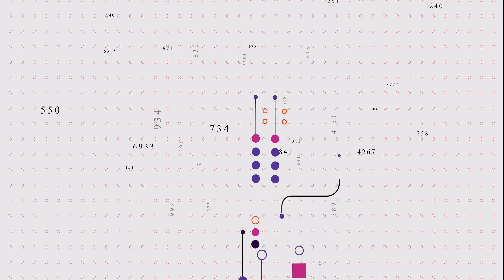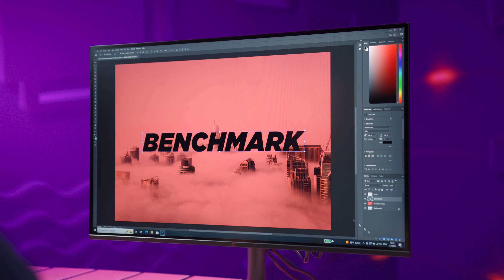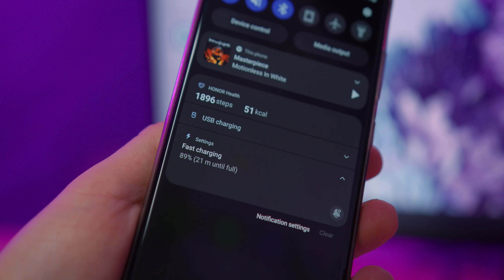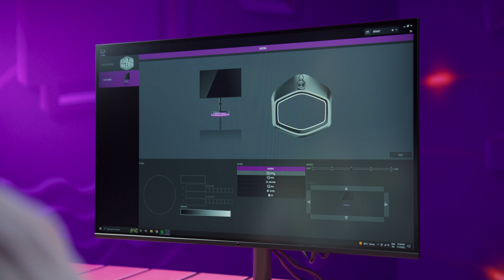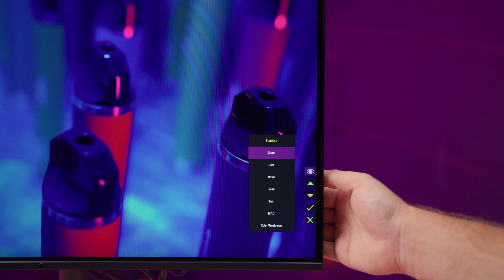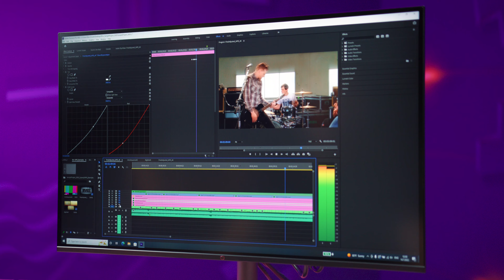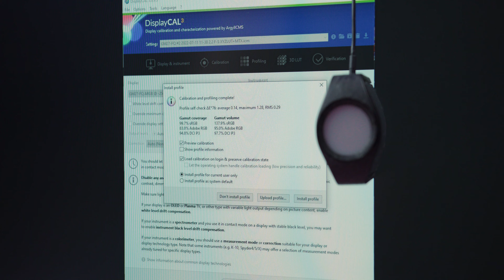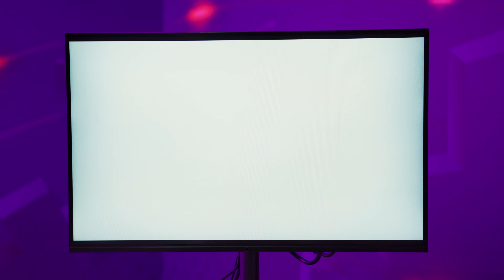Debitant za preporuku - Cooler Master GM27-FQS ARGB monitor recenzija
@coolermasteronline  već neko vreme u svojoj ponudi ima i monitore, a prvi koji se našao na našem testu nosi oznaku GM27-FQS ARGB i moramo reći da je premašio sva očekivanja, pogotovo za jedan prvenac.
U pitanju je gaming monitor koji jednako uspešno može služiti i za rad, a šta sve ovaj model ima da ponudi, pogledajte u našoj recenziji.